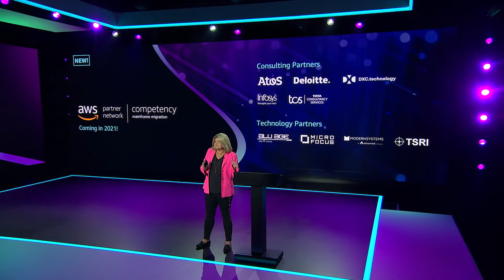AWS Mainframe Migration Competency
AWS Mainframe Migration Competency Partners help customers migrate mainframe applications and workloads.